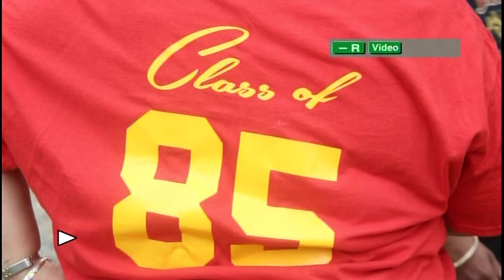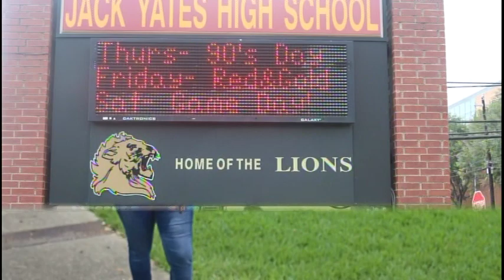This Video is Decades to Ms. Pat Marshall Spivery Jack Yates Class Of 1985 Rest In Peace